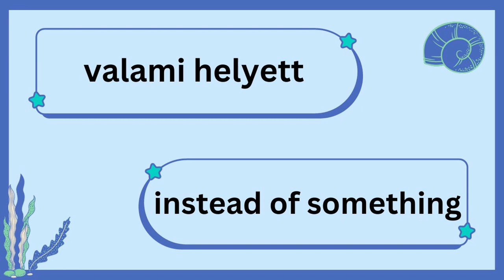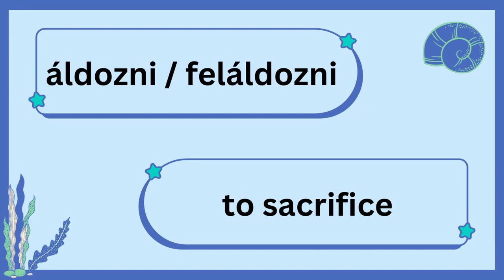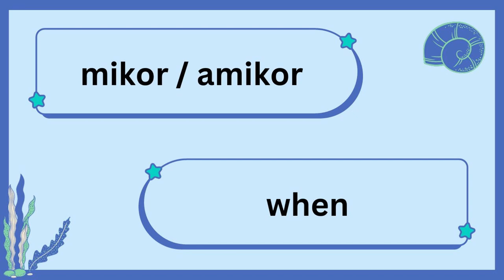Day 42 | Most Common Hungarian Words | English and Hungarian